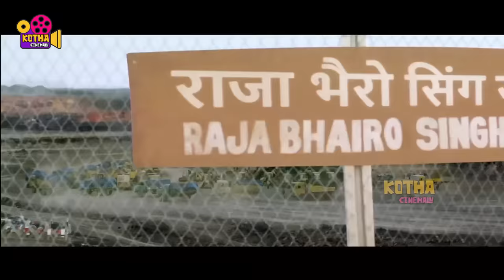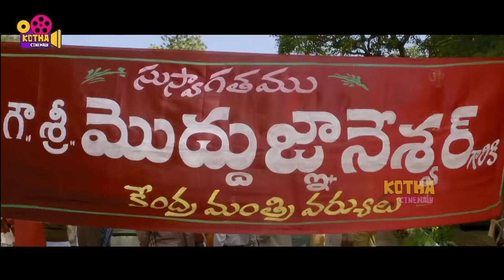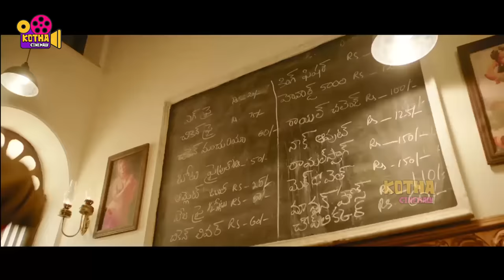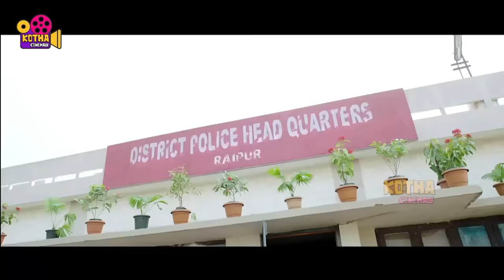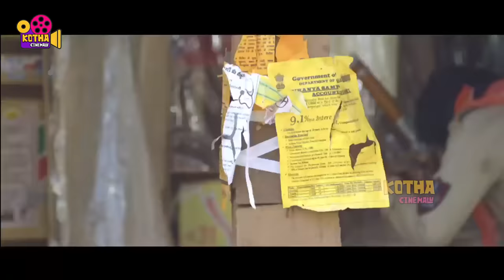Pawan Kalyan, Kajal Aggarwal, Sharad Kelkar Telugu FULL HD Action Drama Movie || Kotha Cinemalu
Watch Pawan Kalyan, Kajal Aggarwal, Sharad Kelkar Telugu FULL HD Action Drama Movie || Kotha Cinemalu